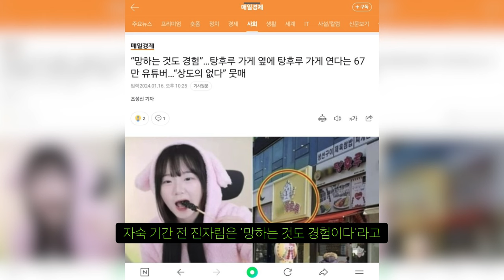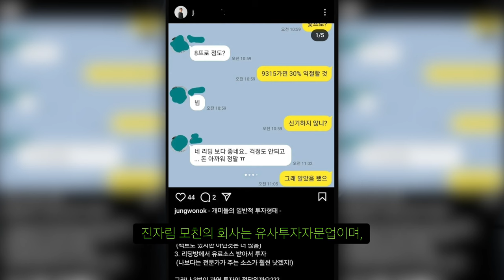탕후루 상도덕 논란 후 결국 3개월만에 복귀한 진자림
부모님 의혹은?